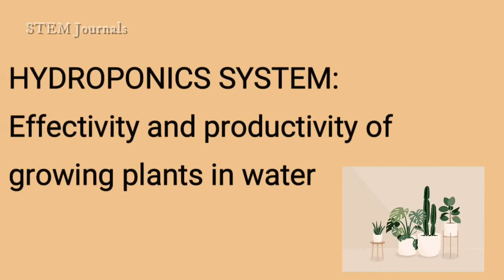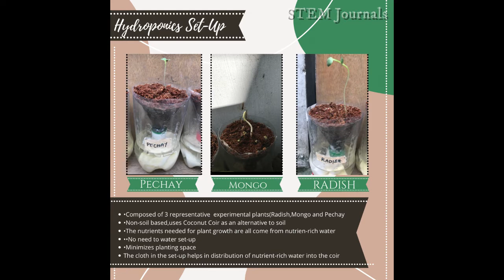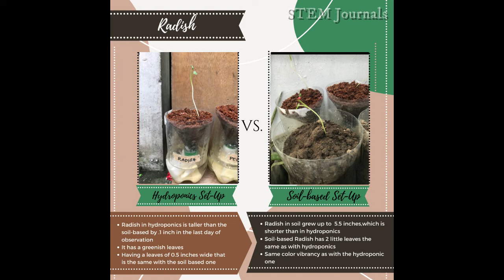Hydrophonics System : Effectivity and Productivity of Growing Plants in Water - STEM Journals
STEM Research Capstone Project 2021
Research Title :
Hydrophonics System : Effectivity and Productivity of Growing Plants in Water

Check out and see below
Developmental Research Product Output Videos:

Senior High School Research Outputs
STEM SHS Grade 11 Practical Research 1
STEM SHS Grade 12 Practical Research 2
STEM SHS Grade 12 Research Capstone
STEM SHS Grade 12 Research Project